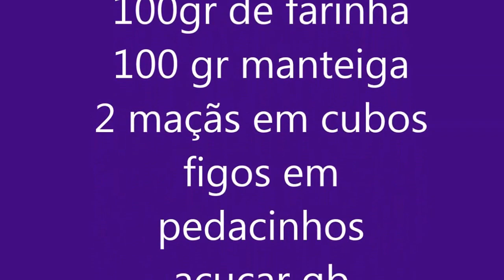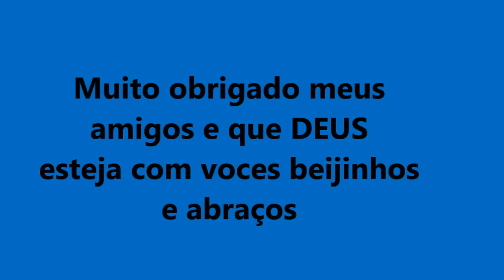receita de sobremesa crumble de figos e maçã ( canal chantilly com chocolate)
canal chantilly com chocolate)canal de receitas de cozinha e pastelaria(chantilly com chocolate )
( canal chantilly com chocolate)
sobremesa doce de maça e figo